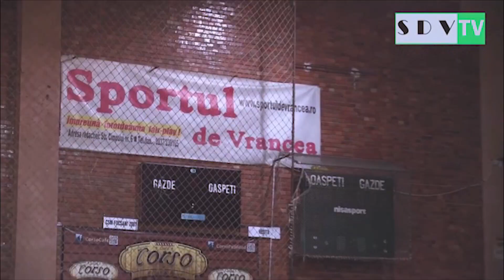Fotbal L3, seria I, et.XII CSM 07 Focșani - Otelul Galați 4-0, 9.11.2019